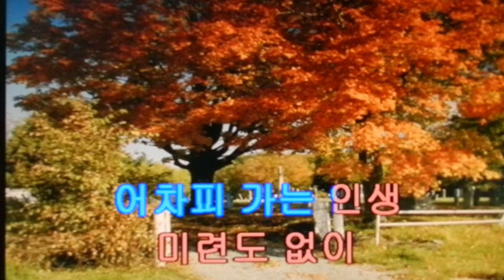알콩 달콩/하태춘